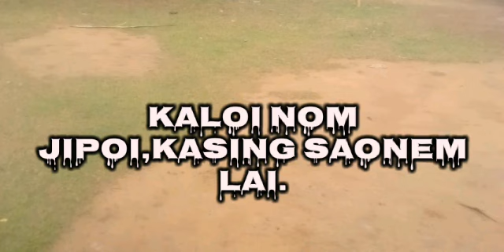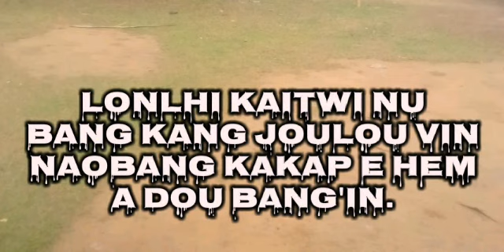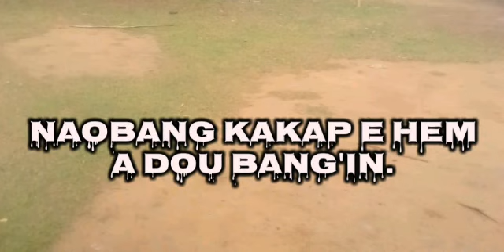CHEPHAT JANGVA LE||LHINGBOI HAOKIP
Pi Lhingboi Haokip la ho hi ngaisang ahito-lhonna lyric video ki-upload ji-a ahi-in, sopi koitobang ave/angai  ja a-um le ngai chat jouse ikibol peh to diuvin ikitem'uve.